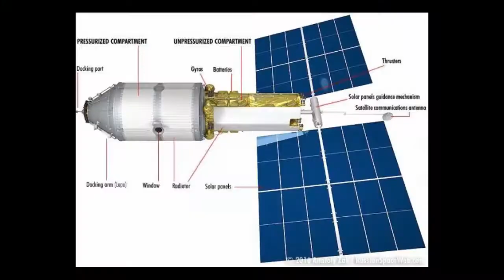俄罗斯拟建太空酒店 提供wifi还可太空漫步